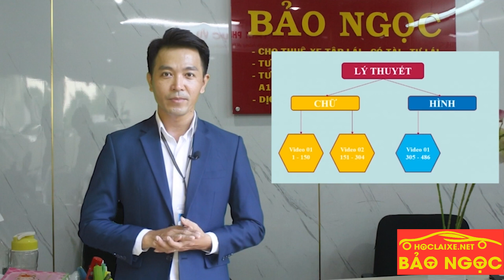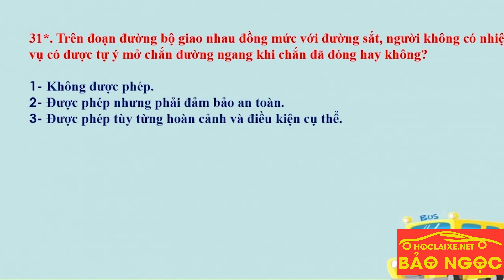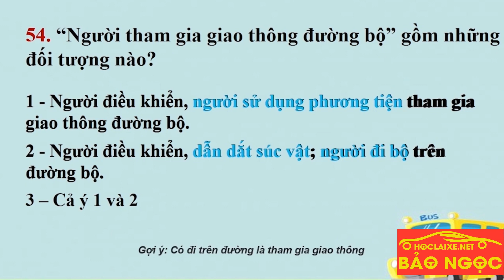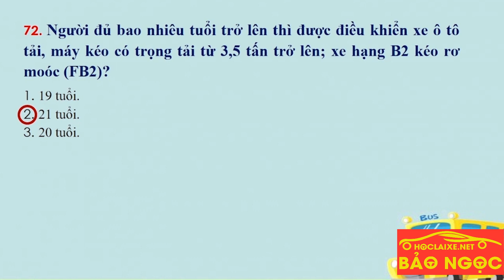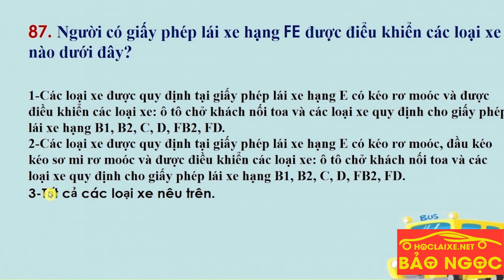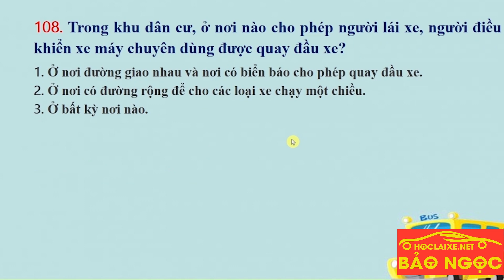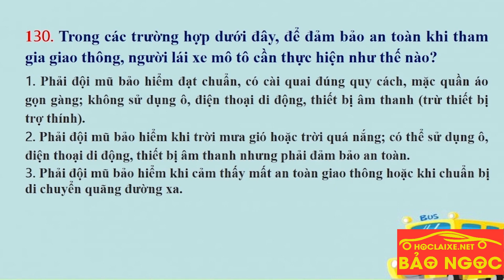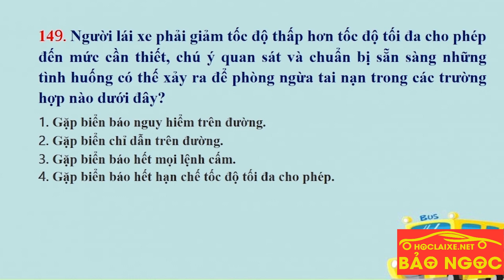GIẢI 600 CÂU HỎI LÝ THUYẾT HỌC LÁI XE Ô TÔ BẢO NGỌC (TỪ CÂU 01 - 150)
Để hỗ trợ cho các bạn có thể hoàn thành tốt phần thi lý thuyết thì ở đây chúng tôi xin giới thiệu chuỗi Video học lý thuyết 600 câu được chúng tôi biên soạn và đúc kết lại trong suốt quá trình giảng dạy lái xe ô tô. Đảm bảo cho các bạn học nhanh, chuẩn và rất phù hợp cho các bạn bận rộn không có thời gian đi học ở trường, tự học ở nhà.
Bộ video hướng dẫn giải 600 câu hỏi lý thuyết ô tô:
1.  GIẢI 600 CÂU HỎI LÝ THUYẾT HỌC LÁI XE Ô TÔ BẢO NGỌC (TỪ CÂU 01 - 150)
2.  GIẢI 600 CÂU HỎI LÝ THUYẾT HỌC LÁI XE Ô TÔ BẢO NGỌC từ câu 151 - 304
3.  GIẢI 600 CÂU HỎI LÝ THUYẾT HỌC LÁI XE Ô TÔ BẢO NGỌC từ câu 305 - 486
4.  GIẢI 600 CÂU HỎI LÝ THUYẾT HỌC LÁI XE Ô TÔ BẢO NGỌC từ câu 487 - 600
Nếu Video có hay, mọi người cho mình 1 like ủng hộ tinh thần để mình suất bản những video tiếp theo nhé.
Cảm ơn mọi người, Chúc mọi người xe Video vui vẻ.
KHÓA HỌC LÁI XE Ô TÔ DÀNH CHO NGƯỜI ĐI LÀM
➤ Thời gian học linh động, tự chủ
➤ Học thực hành 1 xe - 1 thầy - 1 trò
➤ Hỗ trợ học lý thuyết Online theo yêu cầu
➤ Vào khóa sớm - thi đúng hạn
📲HOTLINE: 𝐁𝐀̉𝐎 𝐍𝐆𝐎̣𝐂 𝟎𝟗𝟒𝟐.𝟎𝟒𝟖.𝟑𝟑𝟑
  🏫VP1: 59 Cộng Hòa, Tân Bình
  🏫VP2: 802 An Dương Vương, Q6
  🏫VP3: 82 Trần Minh Quyền, Q10
  🏫Celadon Tân Phú (ST AEON)
“𝐁𝐀̣𝐍 𝐓𝐑𝐀𝐎 𝐓𝐎̂𝐈 𝐍𝐈𝐄̂̀𝐌 𝐓𝐈𝐍, 𝐓𝐎̂𝐈 𝐓𝐑𝐀𝐎 𝐁𝐀̣𝐍 𝐂𝐇𝐀̂́𝐓 𝐋𝐔̛𝐎̛̣𝐍𝐆 “
Bản quyền thuộc về GVHD HÀ MINH -  BẢO NGỌC - HOCLAIXE.NET.
Copyright by HOCLAIXE.NET. Do not reup